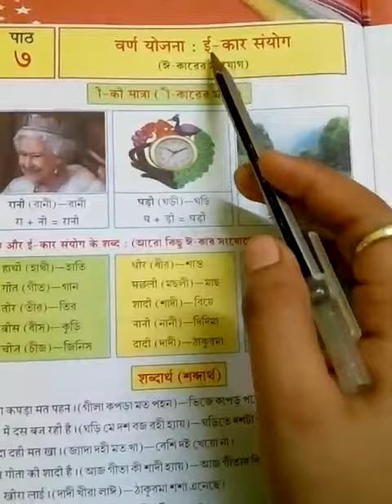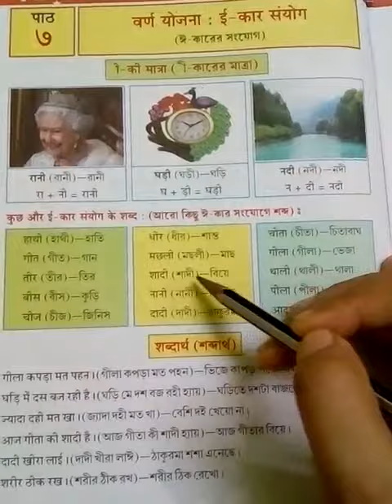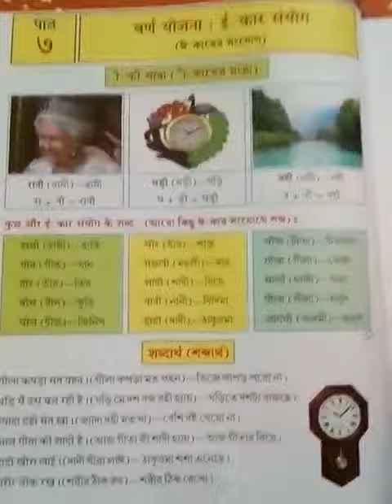Class ll hindi class 2021(P-24)